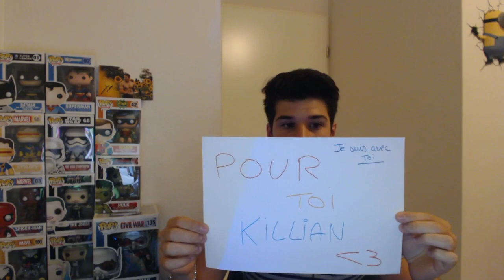POUR KILLIAN!!! UN RESPECT ENORME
Merci d avoir regardé la video! N oublie pas le petit like!